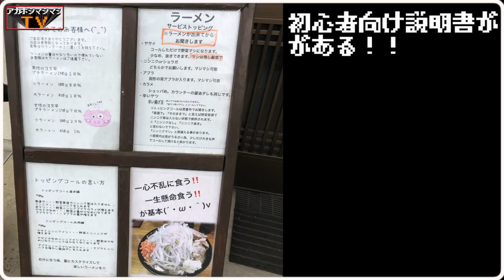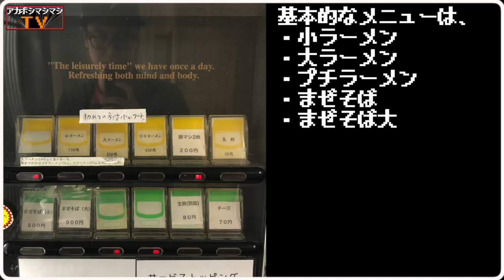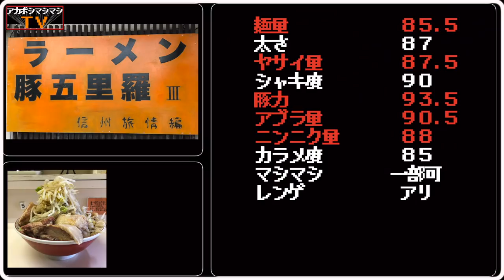かつて武田と上杉が争った地は、現在ブタとゴリラが覇権を握る【ラーメン豚五里羅Ⅲ信州旅情編】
🚇交通手段🚇
篠ノ井線篠ノ井駅から徒歩１０分

🕒営業時間🕒
[月〜土]
11:00〜14:00 18:00～21:00
[日]
11:00〜14:00
日曜営業

🛏定休日🛏
不定休（twitterで確認)

〜BGMの出典〜
オープニング
『8-bit Title』